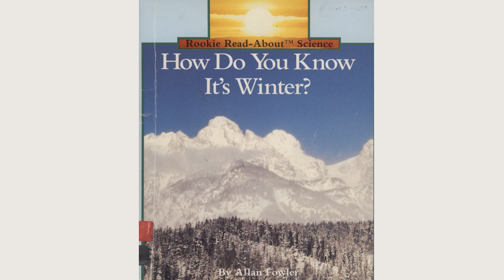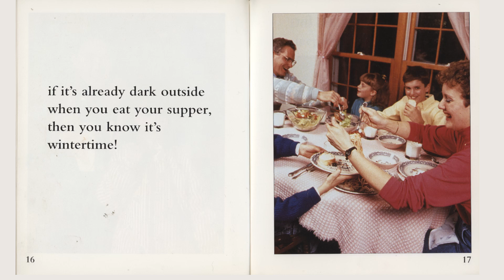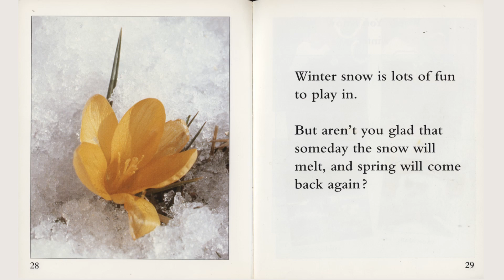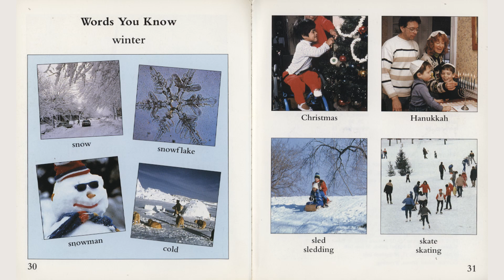How Do You Know It's Winter?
This book works great for learning about the season of winter. Ask students how they know it is winter and then read the book to add to a graphic organizer of ideas.
A Rookie Read-About Science Book by Allan Fowler